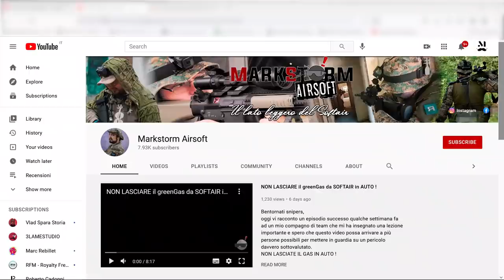Croix89 si fa sparare con una replica da Airsoft...